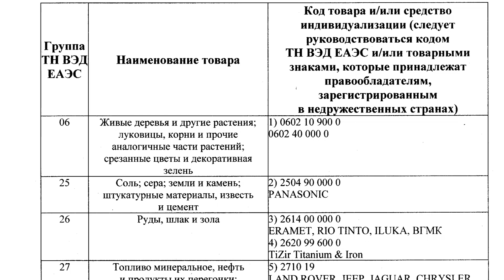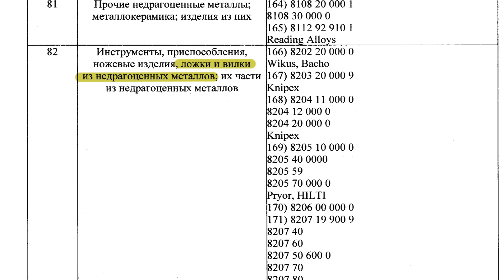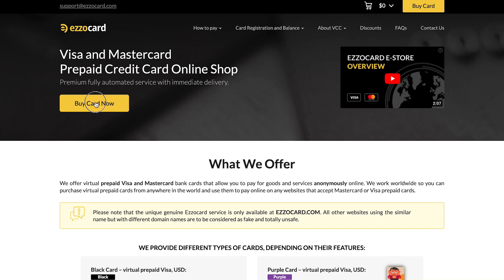Как Россия пытается обойти санкции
Репортаж проекта "Деньги на Свободе".
Иностранные компании ушли из России. Америка и Европа запретили поставлять в Россию технику и сложную электронику. Правительство России продумывает, как завозить в страну «санкционку». Какие планы у чиновников и какие страны уже помогают России обходить санкции? Смотрите в нашем репортаже.